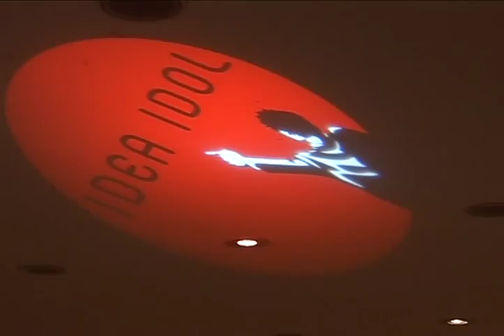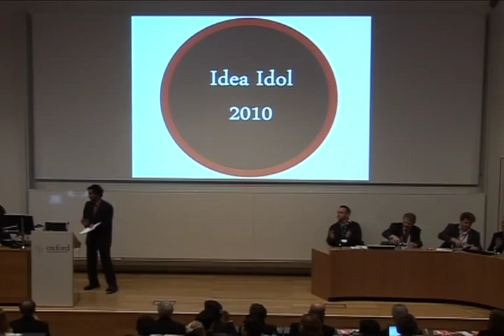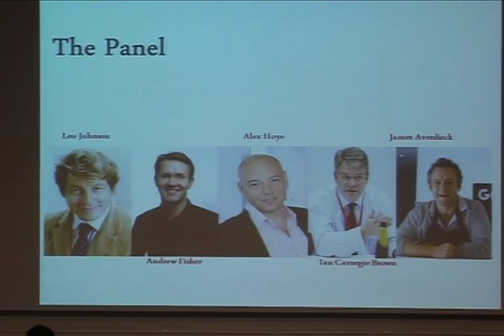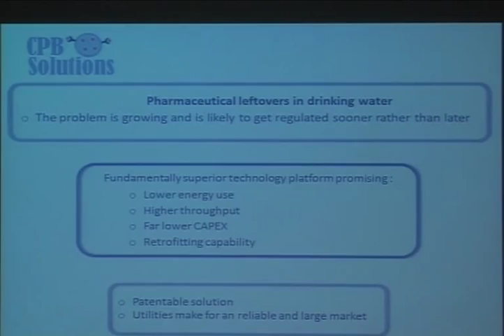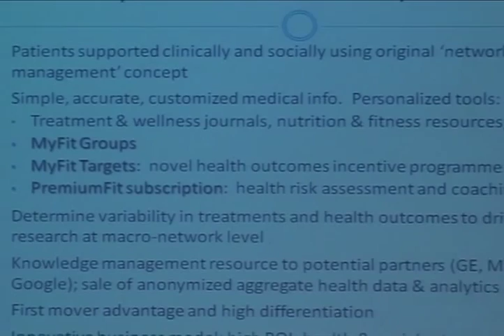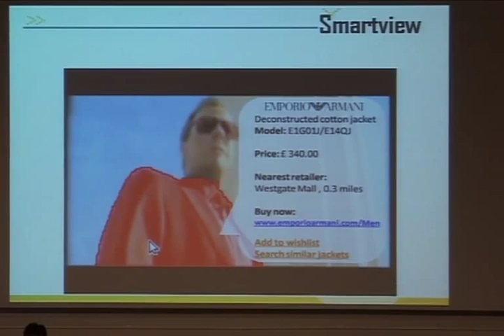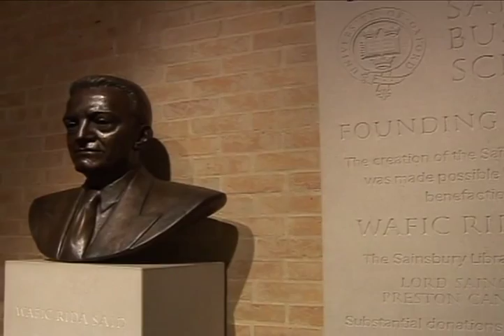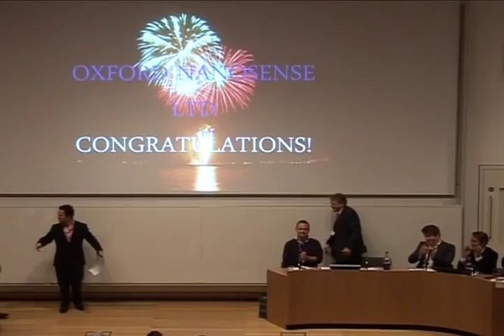Idea Idol 2010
The 2010 Idea Idol Grand Final was the biggest Idea Idol yet! The judges and audience alike were extremely impressed by the calibre of ideas, presentations, and originality at the Idea Idol 2010 Finale. We wish all our candidates the very best of luck with their projects, and give our special congratulations to the following winners:

Peoples Choice Award: Michael Aiello (DIFRwear)
Support Bundle: Brooke Cleave (Charlie Ruggles Clothing Company)
Henmans LLP Prize: Diana Muftic (CPBSolution)
Cash Prize: Robert Crawford (Oxford Nanosense)

A big thank you also goes to all sponsors and supporters. Our gold sponsors were Credit Suisse, Octopus Ventures, PWC, Microsoft and the Oxford Centre for Entrepreneurship and Innovation. Bronze sponsors were Henmans LLP, Bottle PR, Brand Asylum, Marketest and Momentum Solutions. Thanks also to Business Boffins for your ongoing support and advice, and Webmart for printing our brochure!